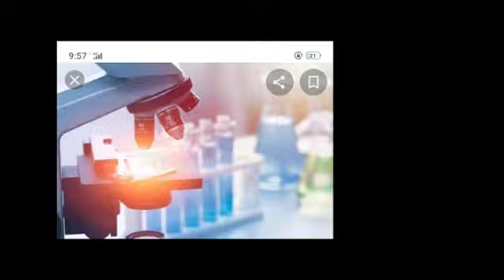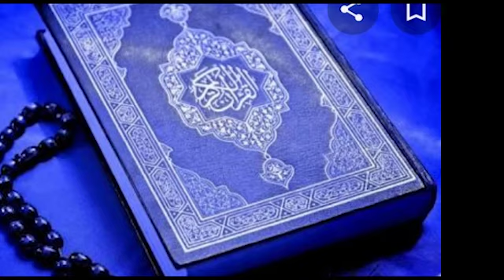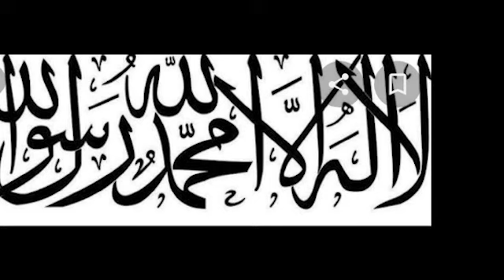Dua in urdu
Dua covering important issues of life. It is the voice of common Muslim heart.